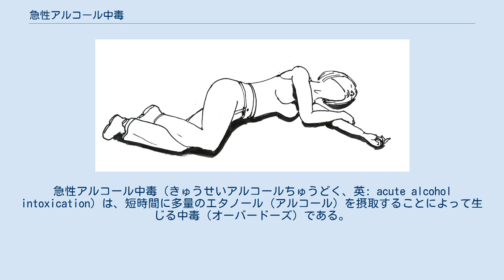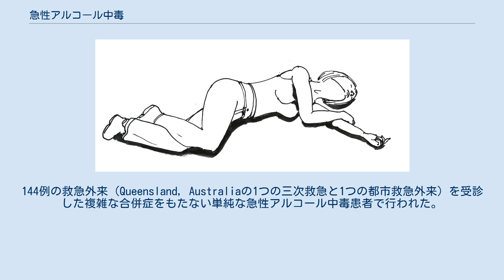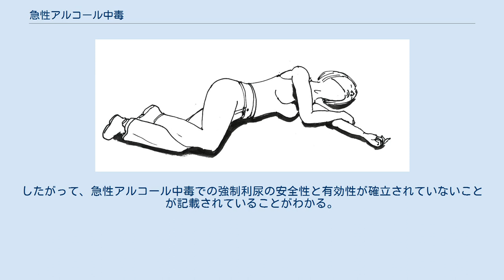急性アルコール中毒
急性アルコール中毒（きゅうせいアルコールちゅうどく、英: acute alcohol intoxication）は、短時間に多量のエタノール（アルコール）を摂取することによって生じる中毒（オーバードーズ）である。
急性アルコール中毒の症状は、血液中のアルコール濃度に比例して誰もが陥り、意識を喪失し、死亡する。
 かつての医学用語ではアルコール依存症のことを、「慢性アルコール中毒」と表現されることもあるが、本状態とは異なる。
継続的なアルコールの使用による影響については、アルコール飲料の項を参照。
 なお純度99%エタノールのLDLo（最少致死量）は、ヒトで1,400mg/kgに設定されている。
 アルコールは大脳を麻痺させる性質を持っている。
アルコールを摂取すると、麻痺は大脳辺縁部から、呼吸や心臓の働きを制御する脳幹部にまで進み、最終的には生命維持にかかわる脳の中枢神経までもを麻痺させてしまい、呼吸機能や心拍機能を停止させて死に至る。
 血中アルコール濃度が0.4%を超えた場合、1〜2時間で約半数が死亡する。
急性アルコール中毒患者の45%は20代の若者で、 2⁄3が男性、 1⁄3が女性である。
 上述のように急性アルコール中毒は、エタノールによる脳の麻痺が原因であり、その症状は摂取したエタノールの量と血中のエタノール濃度に比例する。
 急性アルコール中毒の発生は、この「お酒に強い体質」と「お酒に弱い体質」とは関係がない。
あくまでも血中のアルコール濃度、つまり飲んだアルコールの量に比例し、誰でもが陥る急性中毒である。
なお一般的に、エタノールの体内での代謝過程で生成されるアセトアルデヒドのフラッシング反応（アセトアルデヒド脱水素酵素による代謝能力の差からくる）の有無を指し「お酒に強い体質」と「お酒に弱い体質」と定義する場合がある。
 通常、飲酒すると「ほろ酔い期」「酩酊期」「泥酔期」「昏睡期」という順で、徐々に血中アルコール濃度が上がるので、本人も酔ってきたという自覚がある。
また、飲みすぎると足元がふらつく、吐き気がするなどの症状も出るので、自分自身である程度は飲酒量をコントロールできる。
しかし、飲酒開始から血中アルコール濃度の上昇までには時間差があるため、短時間で大量の酒を飲むと、酔っているという自覚なしに危険な量のアルコールを摂取してしまうことがある。
この場合、「ほろ酔い期」「酩酊期」を飛び越えて一気に「泥酔期」や「昏睡期」に到達してしまう。
 飲み始めてから1時間以内に泥酔状態になった場合、および酒量として、1時間に日本酒で1升（1800ml）、焼酎で1080ml、ビールで10本（5000ml）、ウイスキーでボトル1本（750ml）飲んだ場合は、急性アルコール中毒が強く疑われる。
放置すると死亡するため、こういった飲み方は絶対しないこと。
 エタノールの急性中毒に解毒薬はない。
したがって、病院では対症療法として強制利尿（輸液と利尿）を施して、エタノールを体外に排出させることを目的とした治療法が行われていることが多い。
しかし、輸液によって、エタノールの対外排出が早まることはないし、急性アルコール中毒からの回復が早まることもない。
 日本中毒学会の公式ウェブサイトにも、急性アルコール中毒での強制利尿の安全性と有効性が確立されていないことが記載されている。
 回復体位において気道確保が最重要視されている。
ほか注意点としては、嘔吐しても自然に流れるように口元を下げ気味にする。
血行が悪くなるため約30分ごとに寝返りを行う 時間の経過以外、病院内外での効果的な対処法はほとんどないため、頭と体を横にする回復体位をとらせ目を離さず様子をみることが第一である。
その際、呼吸の確保と体温の維持が留意点である。
吐瀉物で窒息する危険があるので“応急処置の目的”で嘔吐させてはならない。
 急性アルコール中毒が発生した状況において、刑事責任の追及と損害賠償の請求がされる場合がある。
例を次に掲げる 他にも飲酒に関する法令についてはアルコール飲料の項を参照。
 また繁華街における救急要請が頻発しており、消防、病院側の業務を圧迫している。
 ^ 日本酒のアルコール度数：15度、焼酎のアルコール度数：25度、ビールのアルコール度数：5度、ウイスキーのアルコール度数：30度の場合。
 ^ Perez SR, Keijzers G, Steele M, Byrnes J, Scuffham PA (2013). “Intravenous 0...